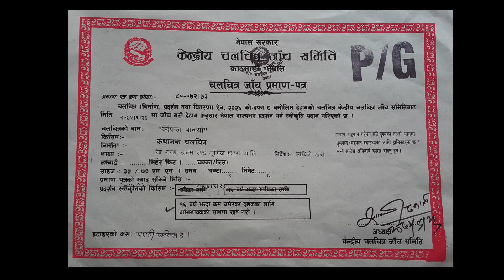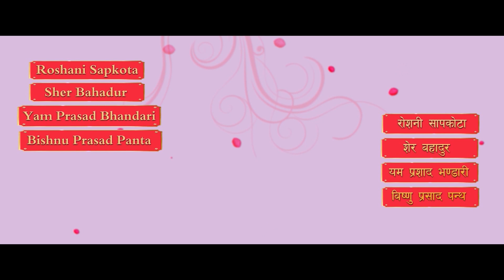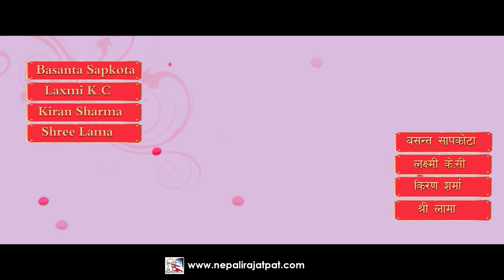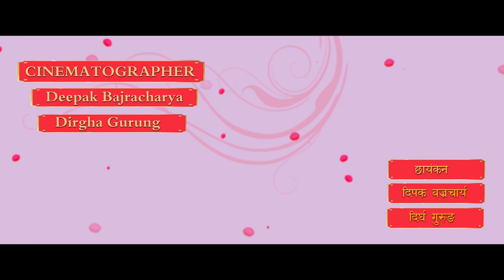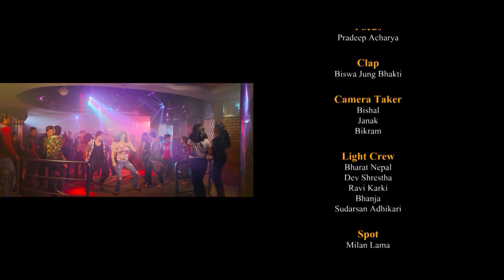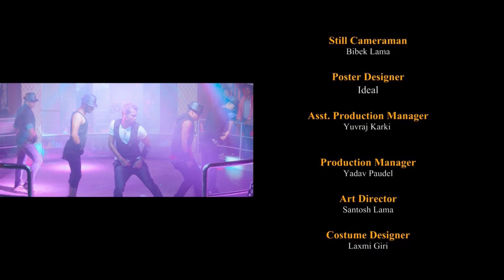NEW NEPALI MOVIE || KAFAL PAKYO || काफल पाक्यो || Full HD || Ft. Jeevan Luitel/Barsha Raut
Red Panda Dance & Movies Presents
KAFAL PAKYO (काफल पाक्यो)
Cast: Jiwan Luitel ,Barsha Raut,B.S. Rana,Laya SangraulaMukesh Acharya etc.
Choreographer : Kabiraj Gahatraj/Sarita rajchal
Color Grading: Manoranjan Shrestha
Camera: Deepak Bajhracharya/Dirgha Gurung
Editor: Arjun GC/Milan Shrestha
Action: Himal KC
Writer: Pradeep Bhardwaj
Ex. Producer: Laxmi KC
Producer: Suresh Bdr Raut/Uprendra Subedi
Chief Asst. Director: Nawaraj Sharma
Direction: Sabitri Khatri